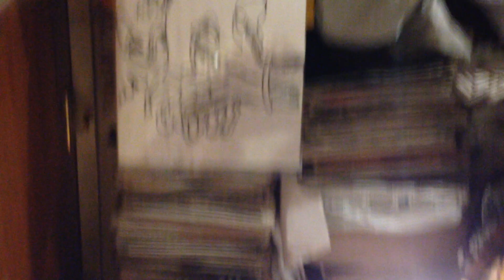FACE 2000 BLACKSTREET COMLIATION ALBUM GIVIN YOU ALL MY LOVIN